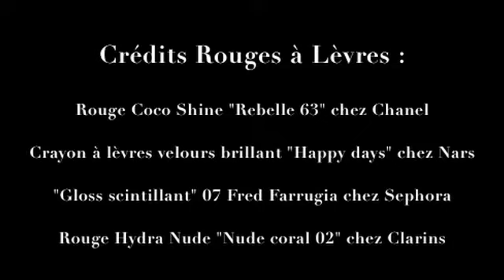L'Officiel présente Selah Sue